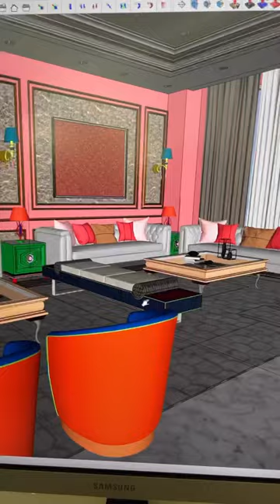Transformation triumph by a clever and elegant use of space for this living room.✨interior